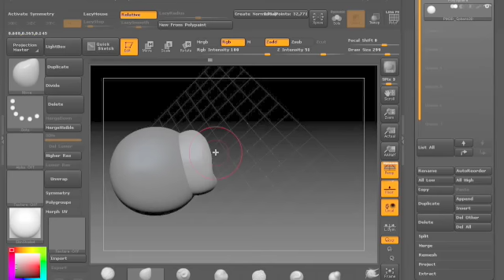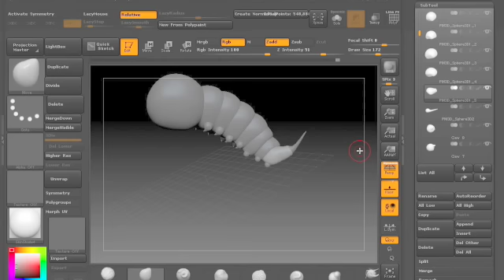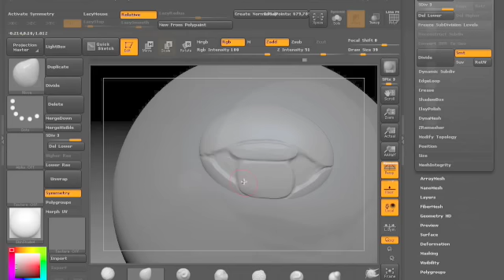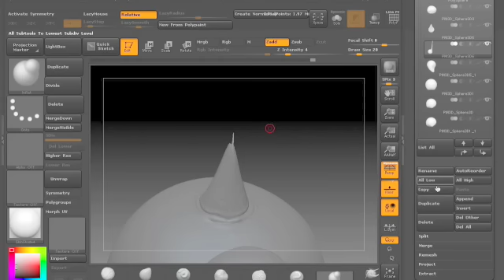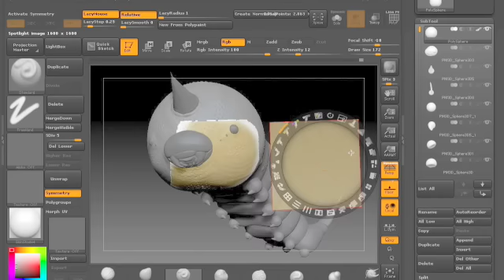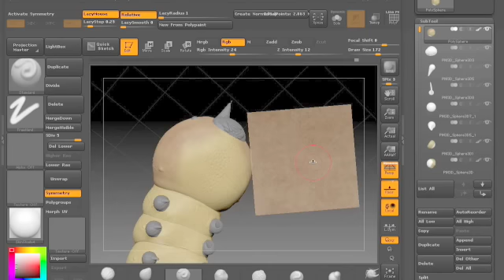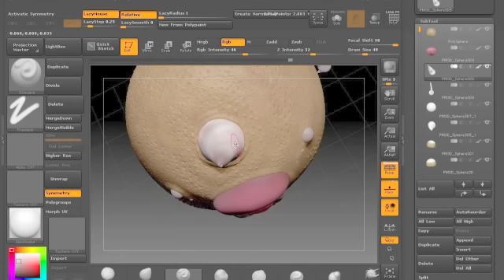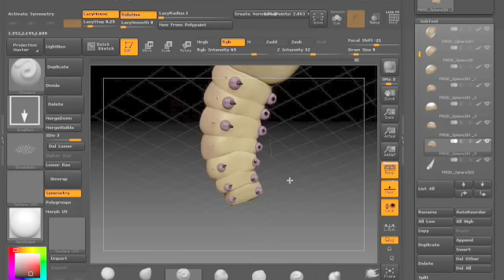Pokemon Zoology: Weedle Timelapse part 1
Hey Zootubers!

Here is my Timelapse video for Weedle

If you're new to my work, my name is Joshua Dunlop and I'm a Freelance Concept Artist based in London. I created the series 'Pokemon Zoology' where I translate the first 151 Pokemon into realistic-looking creatures using a combination of CG 3D sculpting, Digital, and Matte Painting.

Or grab cool merchandise on my Etsy store

The Artwork is created using Zbrush, Keyshot, and Photoshop.

Artwork Copyright: Joshua Dunlop

Inspired by characters created by Gamefreak and Pokemon.co.